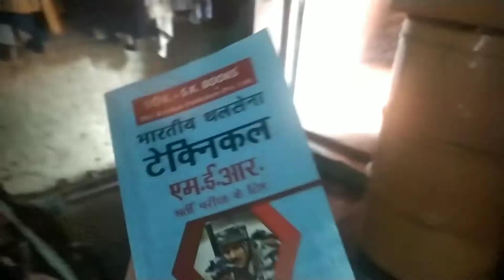Certificate Nahi Mile Hamko 😤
Hello guys,
welcome to SameerAli vlogs channel

Redmi not 7s